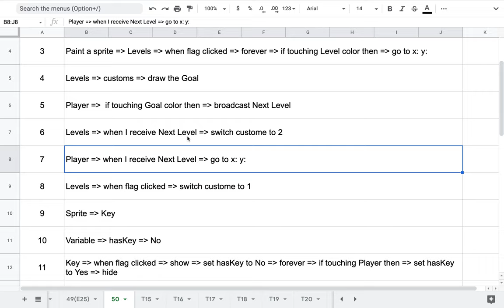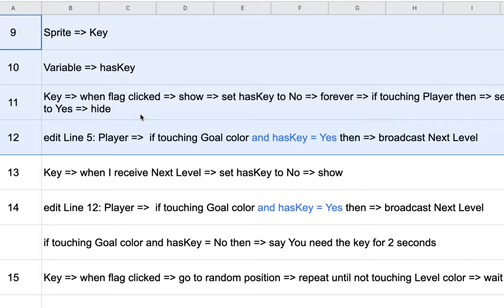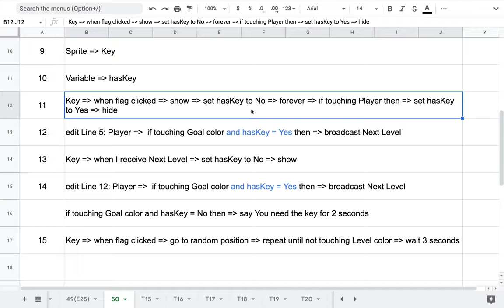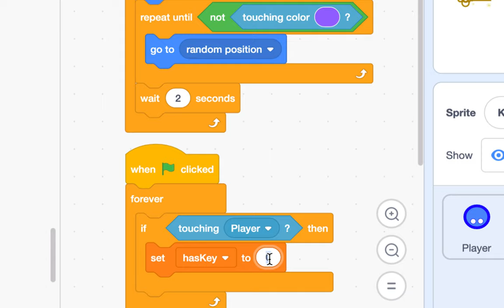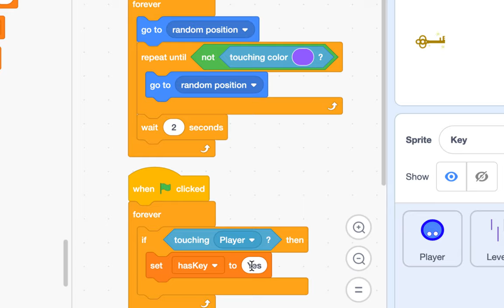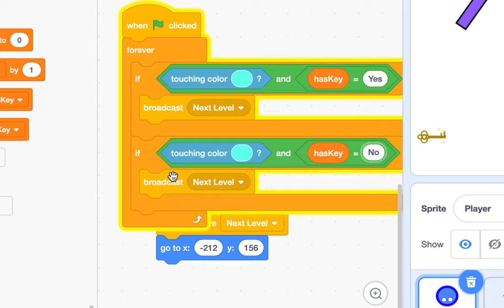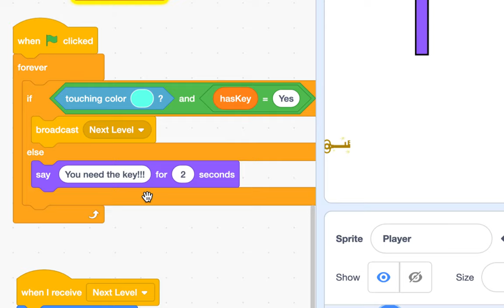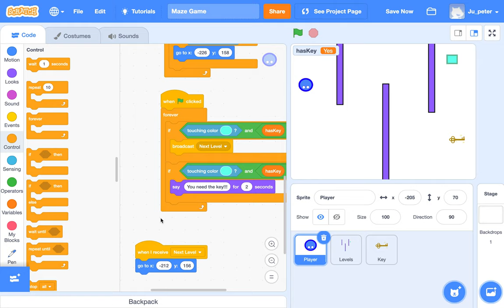[EMC] 103 - Maze Game | Part 4